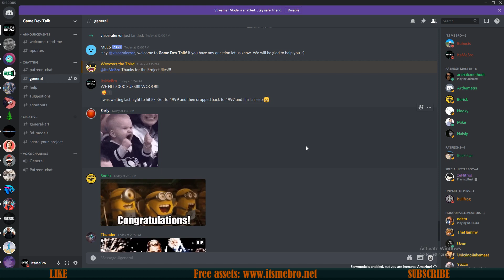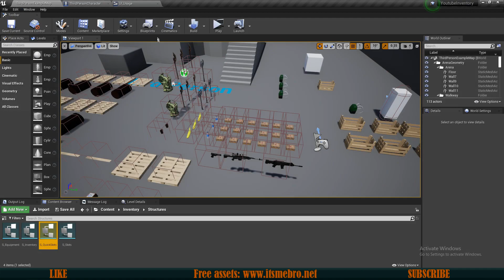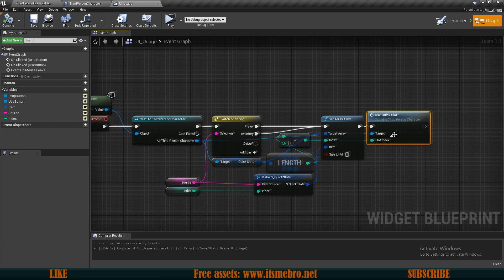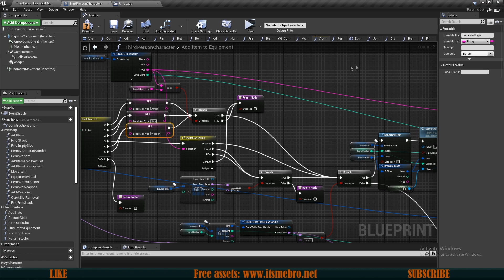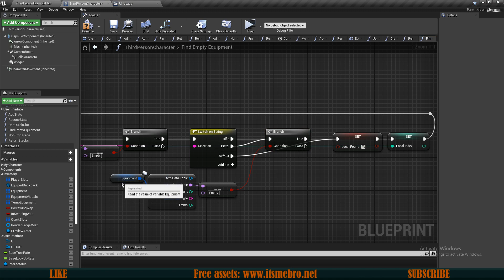UE4 Inventory And Crafting / Right click adjustments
Today we will modify some functions so that we can "use" guns from our inventory.